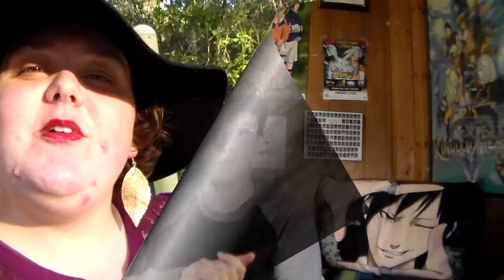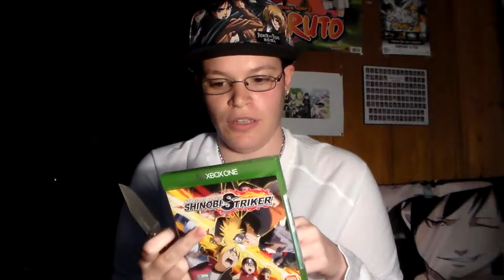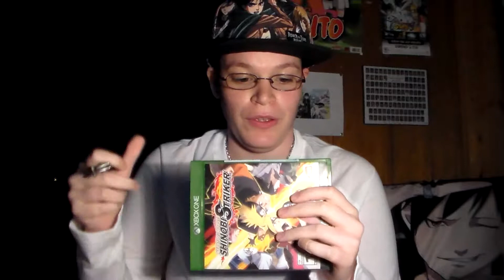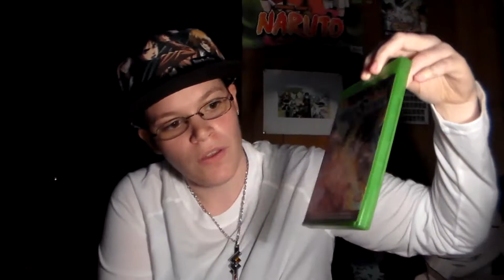Unboxing - Naruto to Boruto: Shinobi Striker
Today I unbox my new game, despite it being almost a week after the official launch when I opened it. It had to come in the mail.

Don't have Wattpad or don't use Wattpad. No worries, I have revived my FFN account.

All music used in my videos belongs to K-Stylez tha lyricist. I have his permission to use his songs in my videos. Check out his other music on numberonemusic, soundcloud, and reverbnation.

Our outro image made by Deuces56; check out his Twitch and YouTube.